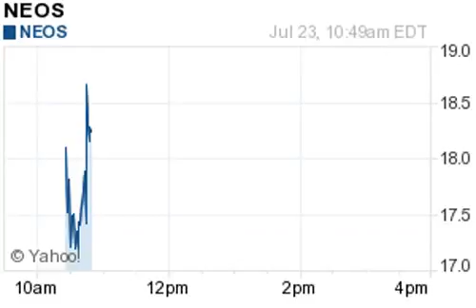150723 biggest gainers 1049ET